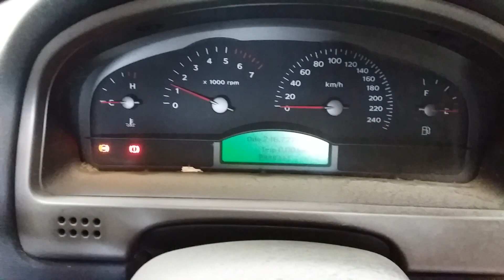Holden Commodore 3.8ltr engine 246727km W1514